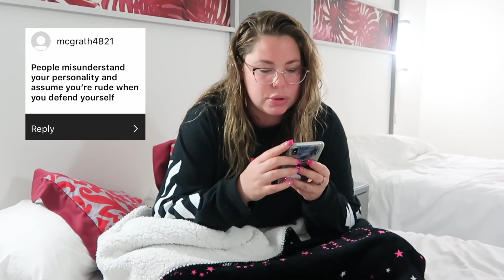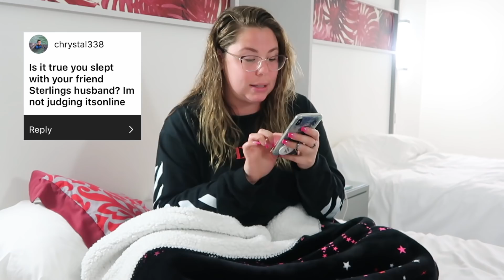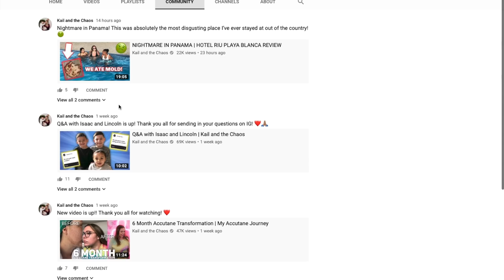Assumptions About Me | Kail and the Chaos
Answering your assumptions about me!